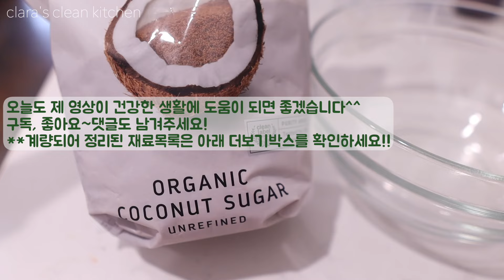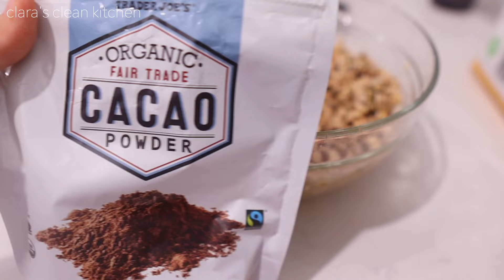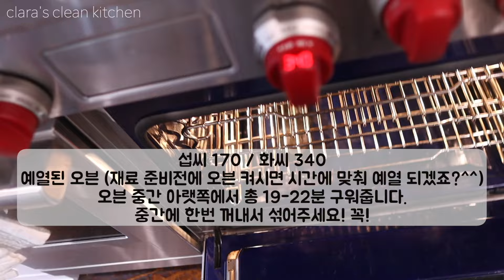원볼 그래놀라 | 간단한 과정 | 브레인푸드 | 러닝간식 | 운동간식 | 항염증 항산화 재료 | 아이간식 | 수퍼푸드 | 건강스낵 | 건강한 에너지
1 Tb(tablespoon)= 15ml
1 tsp(teaspoon)=5 ml
1 cup= 240ml

저의 러닝 스낵 겸 가족들 영양 간식/ 아침식사로 카카오 그래놀라 만들었습니다^^
영상에 정확한 과정이 있으니 잘 보시고 만들어 보세요~!!

--재료

2컵 납작오트
2컵의 견과류, 씨앗-저는 아래의 구성으로 넣었어요.

각 1/2컵 아몬드, 캐슈넛, 호박씨
각 1/4컵 코코넛 플레이크, 카카오 닙스

1/4컵 생 카카오 가루

2 테이블 스푼 비정제 코코넛 설탕
1/2 티스푼 소금
1/3컵 메이플 시럽
2 테이블 스푼 아보카도 오일
1티스푼 바닐라

*카카오 닙스에 대한 정보

*카카오 닙스 추천 제품

*생 카카오 가루 제품